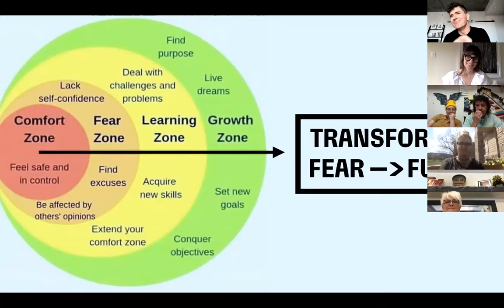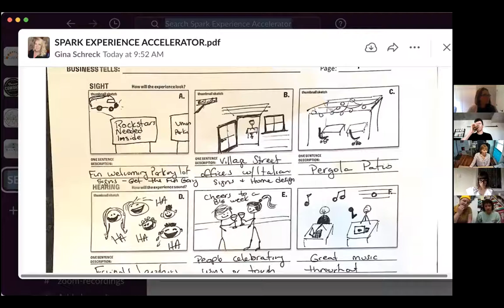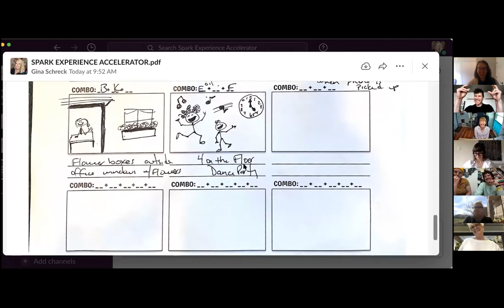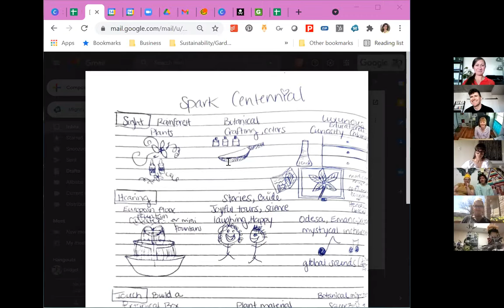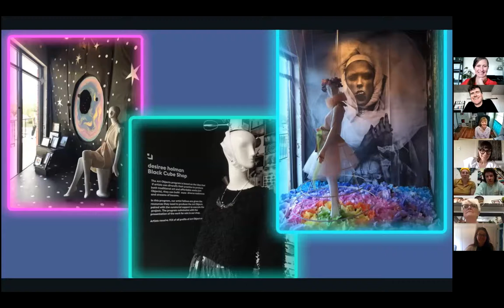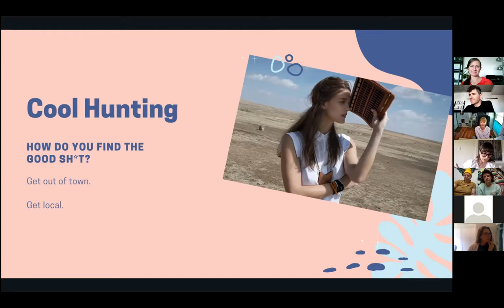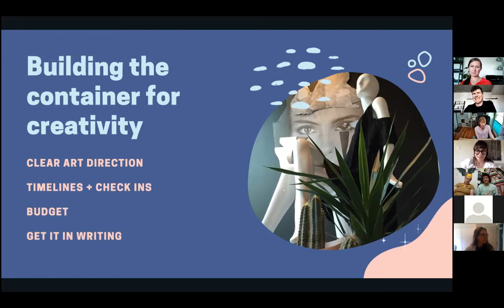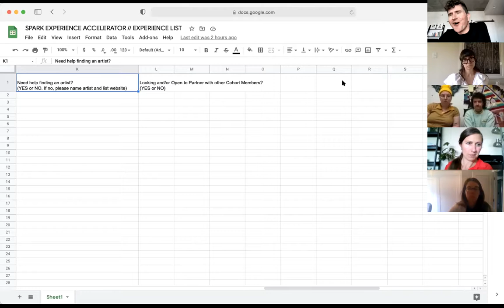Spark Experience Accelerator Workshop: Curating Complementary Offerings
Topics: Experience & Product Workshop // Hiring Artists // Curating Complimentary Offerings

Guest: Vanessa Barcus